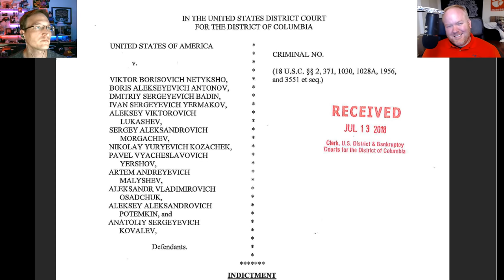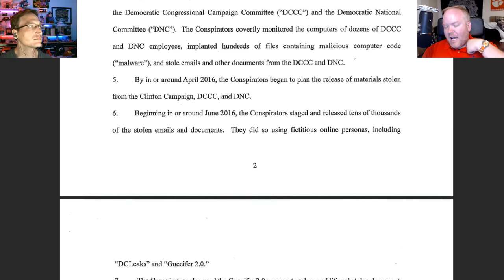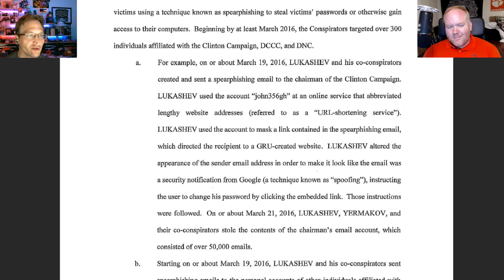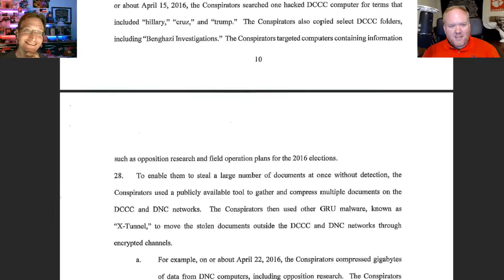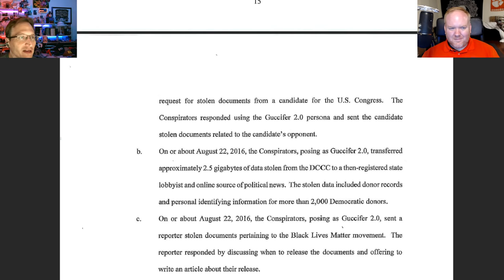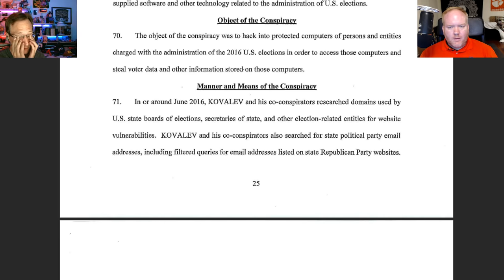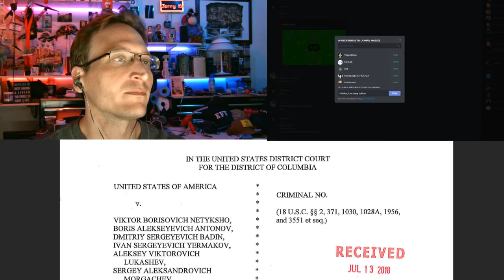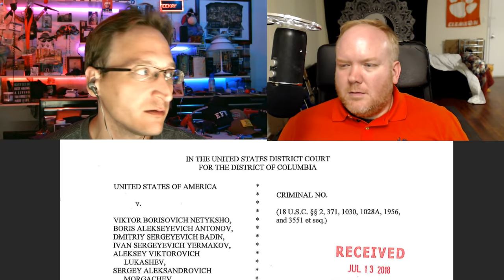What's all this about an indictment?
12 Russians have been indicted by a Grand Jury, implicated in the hacking of the Democratic National Committee during the 2015-16 campaign. Let's read and find out what's inside!